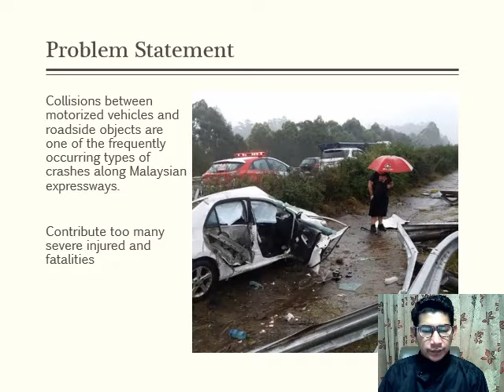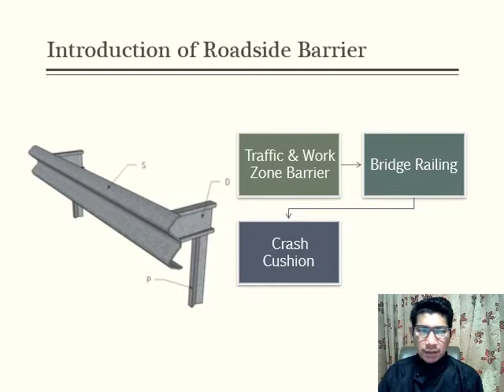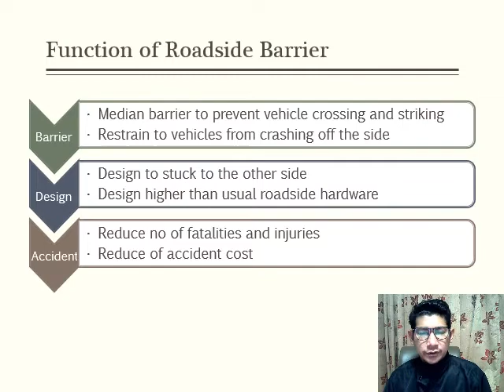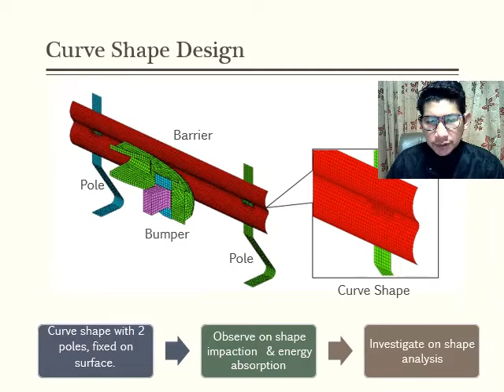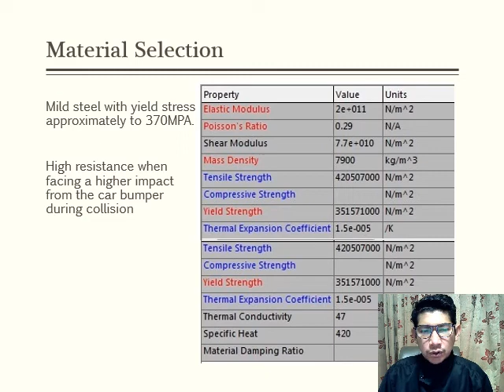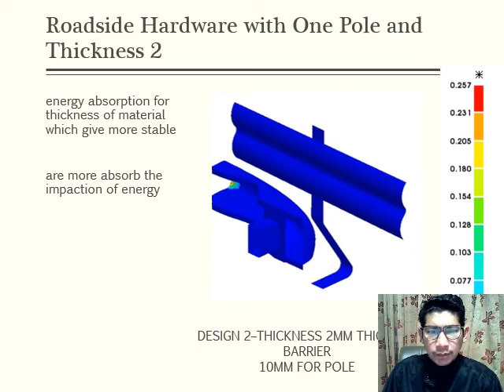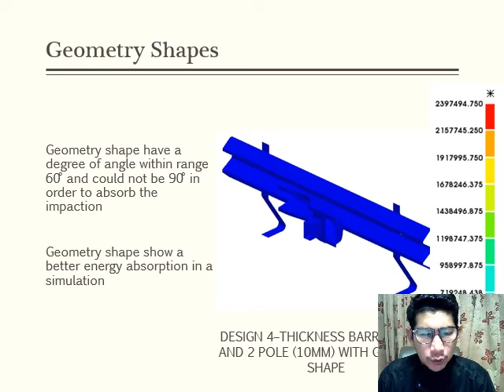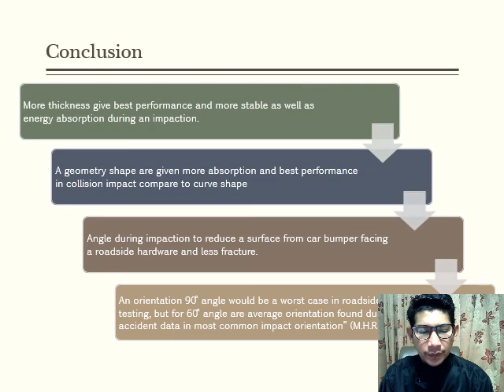ICTTBESR 22 Crash analysis and design of roadside barrier using Ls Dyna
Crash analysis and design of roadside barrier using Ls Dyna